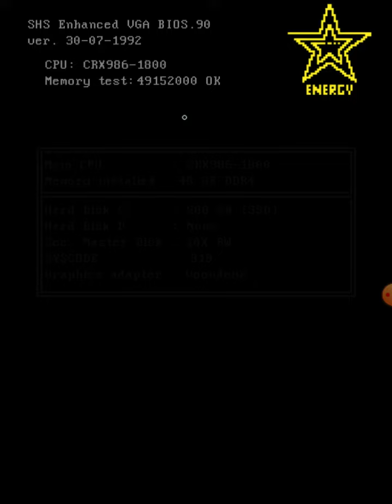open ads but 2 pbs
for xpthewindowsguygaming